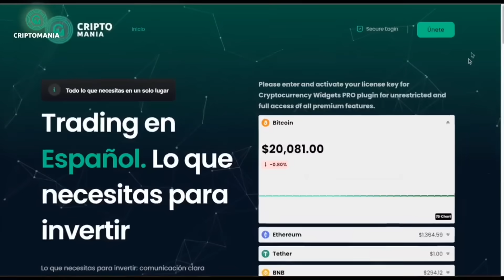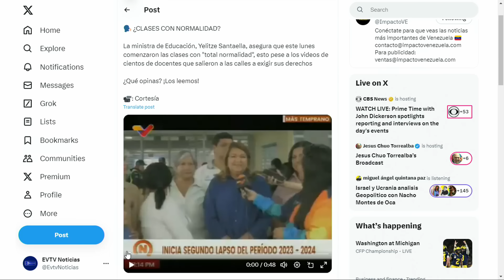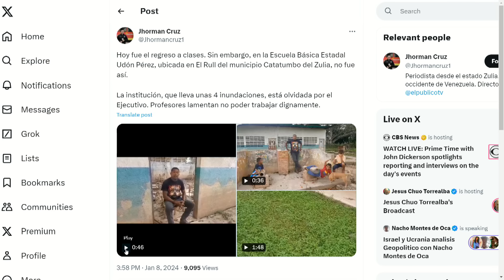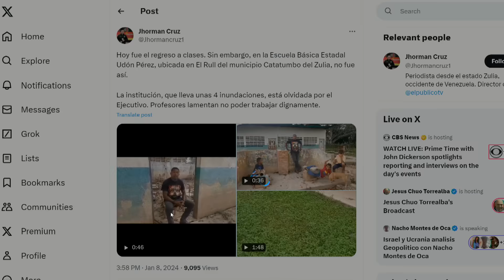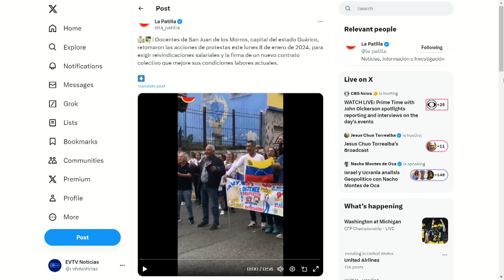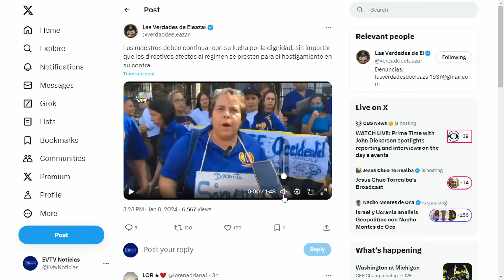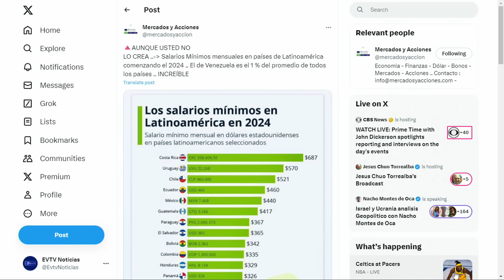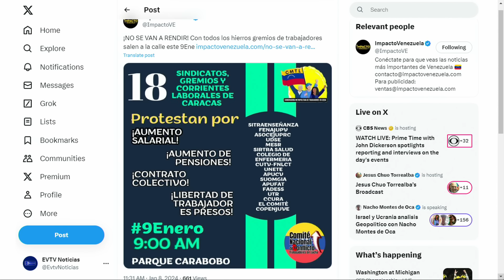Bravo pueblo grita "¡BASTA!" | LaEntrevista | EVTV | 01/08/2024 3/7